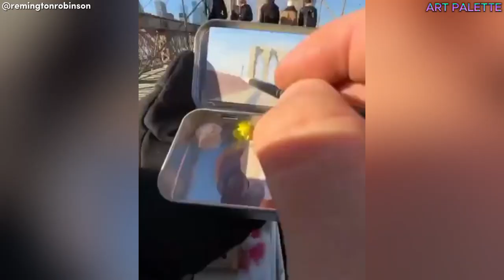Incredible Artists Who Will Ignite Your Creative Spark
Welcome to Art Palette, where creativity knows no bounds! 🎨✨ Join us in this quantastic journey filled with DIY home decorating ideas, mesmerizing origami and paper craft, and the elegance of oil painting. Explore the world of fine art through our sketchbook tours, figure drawing sessions, and captivating abstract paintings. Immerse yourself in the artistry of urban sketching and be inspired by the legendary Kim Jung Gi. Our sketch with me sessions, gouache paintings, and watercolor wonders will ignite your artistic spirit. Discover the magic of digital art for beginners with our step-by-step tutorials and concept art explorations.

Get ready for satisfying videos and TikToks showcasing the Sir of Drawing as we break through art blocks together. Whether you're into sketching, oil painting, or digital art, Art Palette has the perfect palette for your artistic journey. Unleash your creativity and paint with us! Let the Art Palette community inspire you on this creative adventure! 🌈🖌️ Are you in search of easy art ideas that inspire your inner artist? Eager to explore the realm of satisfyingly creative DIY projects that bring joy to your day? Your quest ends here. Dive into a world of drawing ideas that transform blank pages into vibrant landscapes of imagination. And for those who find relaxation in the mesmerizing dance of oddly satisfying art videos, our collection promises to whisk you away.

For more information about artist please kindly visit the artist mentioned on the videos.

But there's more magic waiting for you! Our creative oasis extends beyond the screen. Unveil the world of easy DIY art ideas, where everyday objects become instruments of artistic creation. Discover the intricate charm of string art projects and the tactile joy of paper craft ideas that breathe life into the mundane. What's even more exciting? We're not just about art – we're about community. Explore seasonal painting ideas that mirror the colors and emotions of each passing season. Seek gift and card ideas that transcend words, expressing sentiments with heartwarming authenticity.

And the best part? We're here with you every day! Art Palette is your source for daily entertaining art videos that infuse your routine with a splash of creativity. Whether you're an artist, a crafter, or simply someone who finds solace in artistic exploration, Art Palette is your haven. So come, explore, and celebrate the wondrous world of art with us! 🌈✨